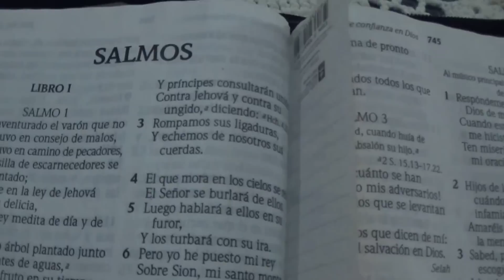CULTO CON HNAS. DE LAS DELICIAS SANTA TECLA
Sábado 19 de julio de 2015 - gran culto de jóvenes , donde tuvimos el honor de recibir la visita de un ministerio llamado Isaias 54 , quienes recibieron la visión de visitar nuestra iglesia y fue una bendicion muy grande ya que  recibieron la profecía de varios vasos y ellas también muy llenas de la gracia de el sr. se unieron a esa bendicion , donde testificaron de las maravillas de el Sr.  Luego después de el culto dijeron que se quedarian a la vigilia de esa noche , el sr. me las bendigas a todas mis hnas, quienes viajan desde santa tecla , mis hermanitas nos visitaron un día martes a un culto de oración y fue ahí donde dijeron estaremos con uds el día sábado  y misión cumplida xq. el sr. les trajo a ese gran culto amen. Vallan bendiciones a todos los seguidores de nuestros vídeos donde esperamos que sean de gran bendicion amen.